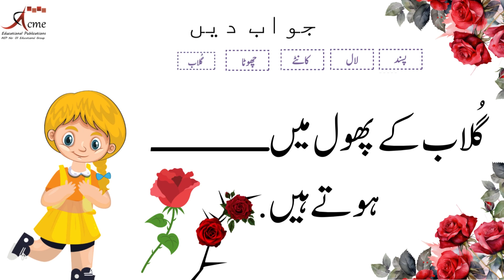CHINKU MINKU: Khali Jaga| Fill In The Blanks |Gulab Ka Phool | Zehan Sazi| Jumly | Teesri Manzil |75